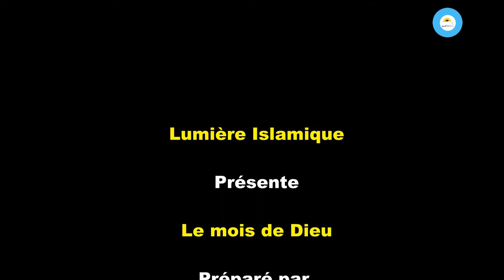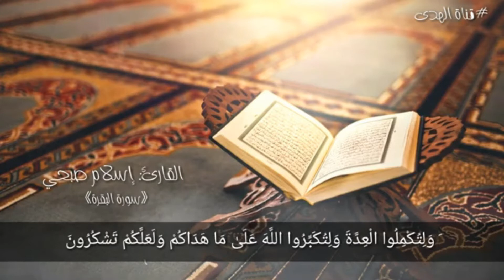Le mois de Dieu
Préparé par Cheikh Mohamad Kanso
14/04/2021